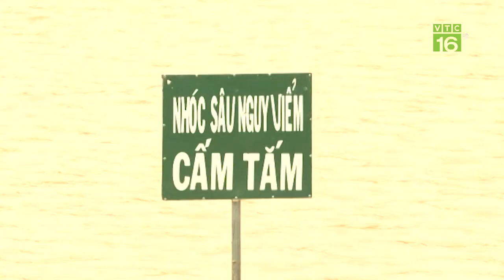Dự báo thời tiết 21/8/2019 | Miền Bắc mưa to kéo dài | VTC16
VTC16 | Đêm 20/8 và ngày 21/8, Bắc Bộ và Bắc Trung Bộ có mưa rào và giông rải rác, cục bộ có mưa vừa, mưa to, riêng khu vực đồng bằng, trung du Bắc Bộ, Thanh Hóa và Nghệ An có nơi mưa to đến rất to.